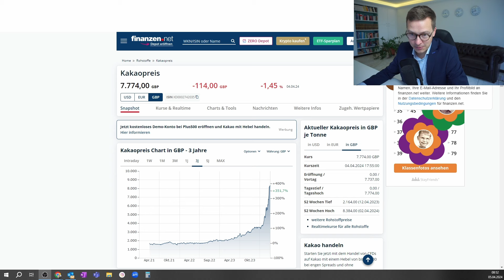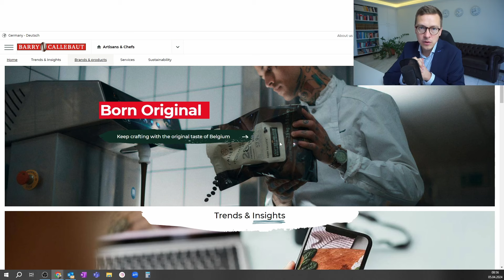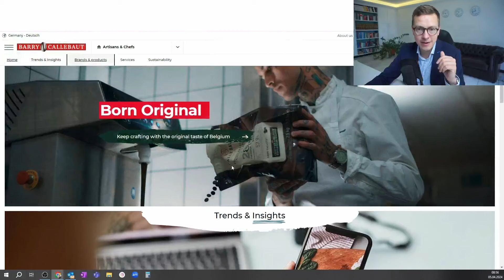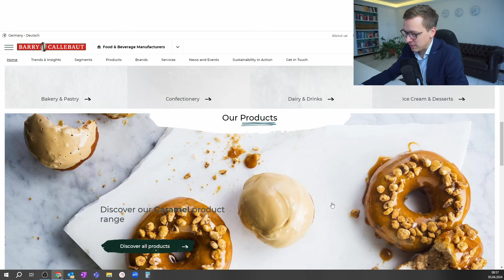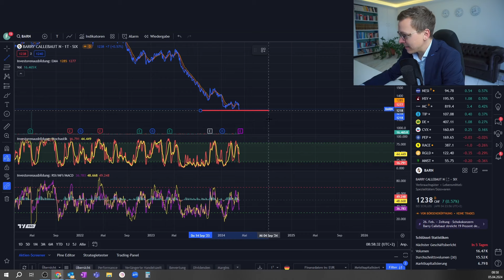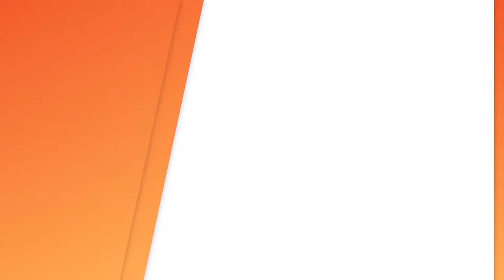Der Rohstoff-Gewinner des Jahres?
Die meisten Rohstoffmärkte folgen dem klassischen „Schweinezyklus“: Erst steigt die Nachfrage und damit der Preis; bei hohen Preisen weitet sich das Angebot aus und der Preis fällt wieder.

In diesem Video zeige ich Dir, an welcher Stelle im Zyklus der Kakaopreis aktuell steht und welche Unternehmen mittelfristig am meisten profitieren könnten.

▬ Inhalt ▬▬▬▬▬▬▬▬▬▬▬▬▬▬▬▬▬

00:00 - Einleitung: Der süße Rohstoff Kakao – wo stehen wir im Zyklus?
04:47 - Sichere Dir jetzt Dein Ticket für den Kapitaltag am 19. April in Hannover
05:39 - Lade Dir jetzt das kostenlose Aktienanalyse-Tool herunter
06:12 - Mit diesen Aktien könntest Du von der Entwicklung am Kakaomarkt profitieren